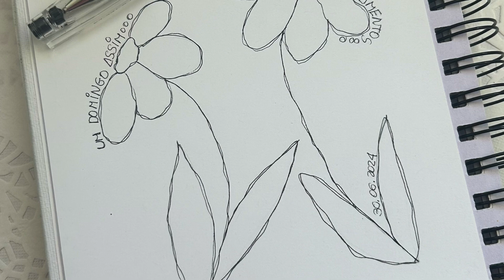🌼Rabiscos simples para domingo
🌼Scrapbooking, scrap, aulas online, online classes, markers, canetinhas, doodles, rabiscos, illustration, ilustração, sunday, domingo, art journal

🌼Um domingo. Recolhida em meus pensamentos. Um dia de tranquilidade e introspecção.
Passo o tempo revisitando memórias e nesses momentos de solitude permito me conectar comigo, refletindo sobre as experiências que passei.

🌼Uma sensação de paz e renovação vem me visitar e me deixa pronta para viver mais uma semana das tantas que ainda estão por vir.